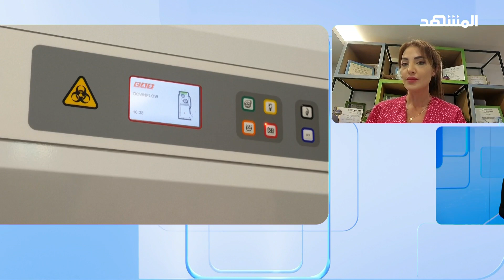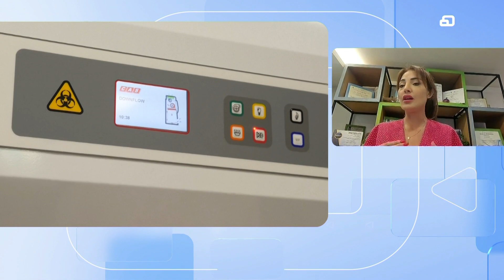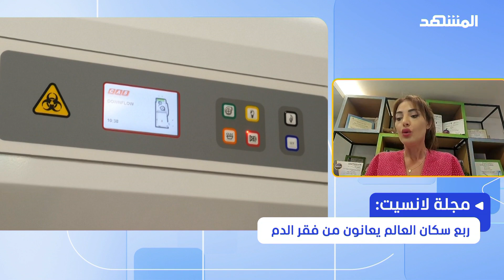تزايد الحالات لدى النساء.. ما أسباب الإصابة بفقر الدم؟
في هذا التقرير تتحدث الاختصاصية في التغذية العيادية الدكتورة فيرا متى عن أسباب ارتفاع حالات الإصابة بفقر الدم بعدما كشفت دراسة حديثة" أن ربع سكان العالم" يعانون من فقر الدم وتبعاته الخطيرة، مع زيادة حادة للإصابات بين النساء والأمهات والفتيات الصغيرات والأطفال ما دون سن الخامسة.